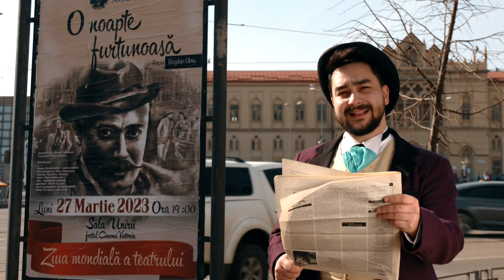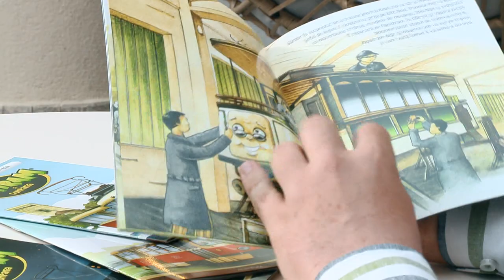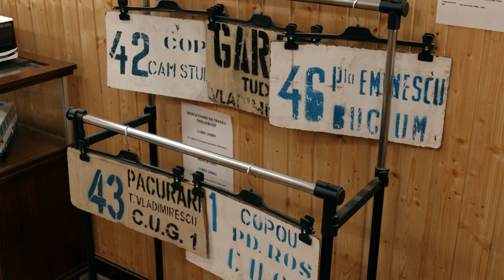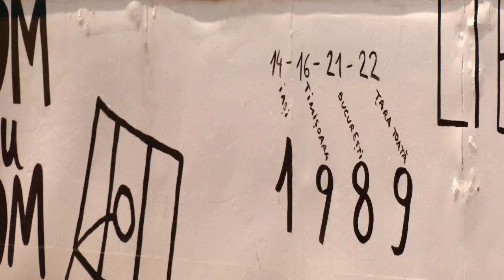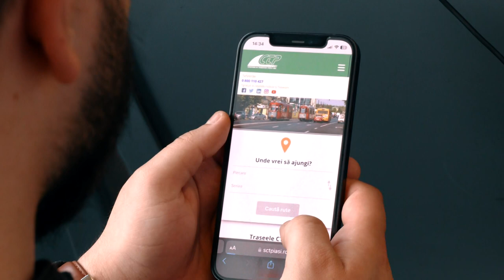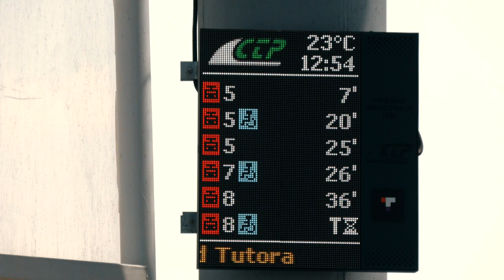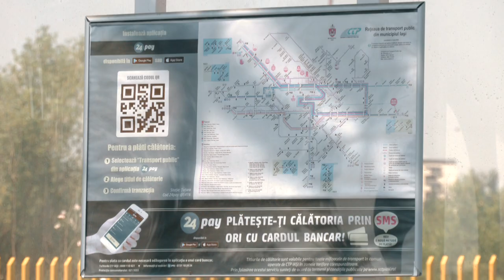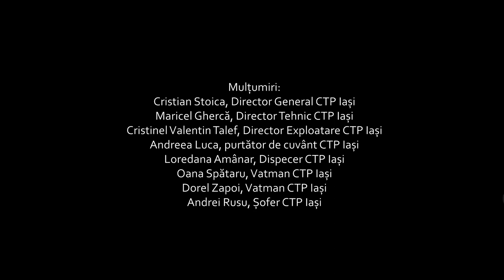Film documentar - „125 de ani de transport electric la Iași”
Filmul documentar „125 de ani de transport electric la Iași” a fost realizat, la propunerea CTP Iași, de către echipa TVR Iași, condusă de regizorul Violeta Gorgos, împreună cu Alin Zara, actor al Ateneului Național din Iași, consultantul și naratorul Silviu Teodor-Stanciu, președintele Asociației Tramclub Iași, directorul general al CTP Iași, Cristian Stoica, directorul tehnic al CTP Iași, Maricel Ghercă, directorul exploatare al CTP Iași, Cristinel Valentin Talef, vatmanii CTP Iași Oana Spătaru, Dorel Zapoi și Vasile Chicet, șoferul CTP Iași Andrei Rusu, dispecerul central Loredana Amînar, purtătorul de cuvânt al CTP Iași, Andreea Luca, și arhitectul Tiberiu Teodor-Stanciu, coordonatorul Atelier Spre.